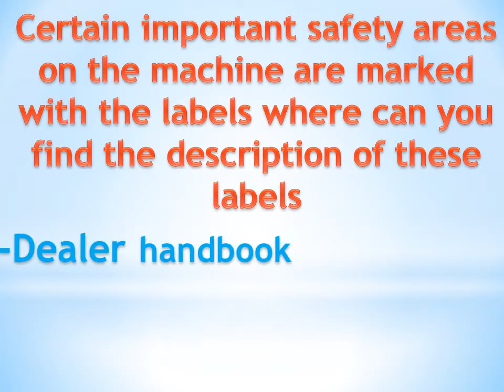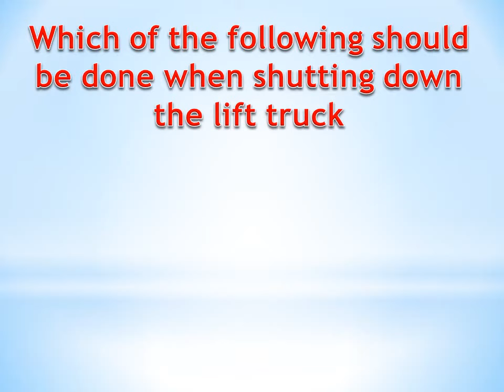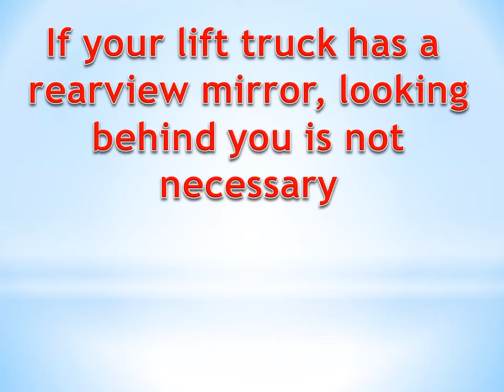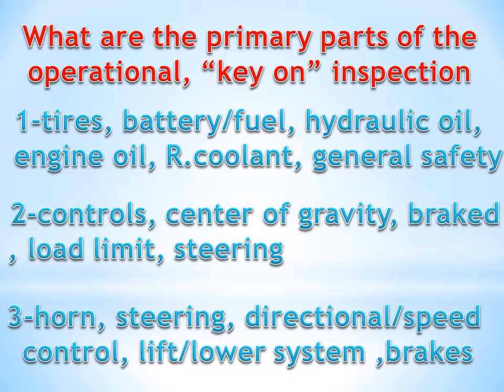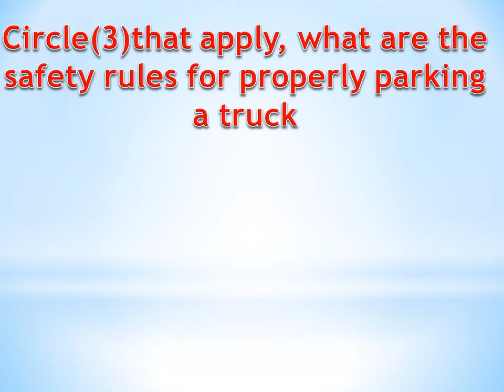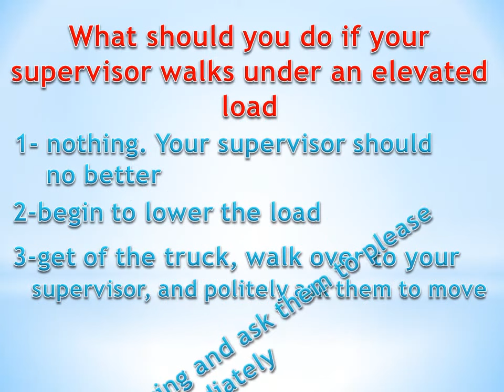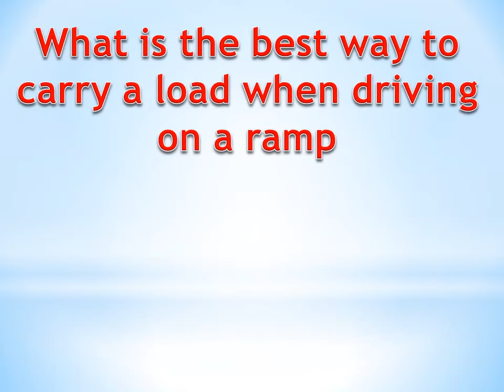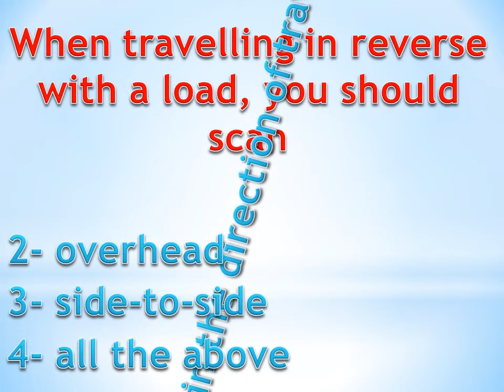Forklift Tests, Questions and Answers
أسئلة واجوبة اختبارات الرافعة الشوكية بالعربي

تعلم قيادة الرافعة الشوكية

 # How does a forklift work?
#  forklift driver canada,
 # forklift driving,
 # forklift exam questions in germany
 # forklift exam in germany
 # forklift certification in germany
 # forklift in morocco,
 # forklift in france
 # how the forklift works,
#  forklift driving method,
 # forklift maintenance,
 # Learn to drive a forklift
 # forklift driver's license,
 # forklift driver,
#  forklift oil change,
 # forklift lesson,
 # forklift accidents,
 # How to operate the forklift